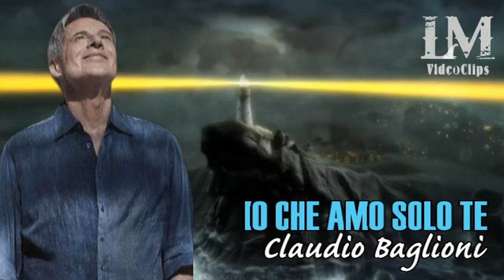IO CHE AMO SOLO TE Claudio Baglioni